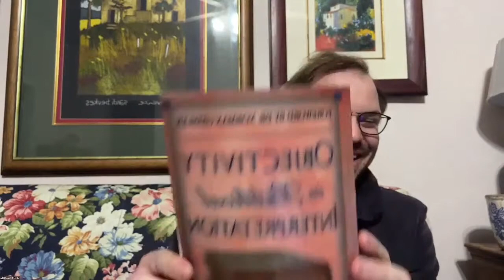The Influence of Postmodernism on Biblical Interpretation - Dr. Thomas A. Howe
Welcome to Ratio Christi South Africa’s online symposium 2021. This is a chance to hear top class speakers from around the world on a variety of topics pertaining to the truth of Christianity. Ratio Christi aims to equip and embolden students to effectively engage the world around them with the truth. This is also an opportunity for atheists, agnostics, skeptics, and adherents to any religion to explore and interact with Christian ideas.

Day 4: Session 2 — The Influence of Postmodernism On Biblical Interpretation by Dr. Thomas Howe

This lecture will be based on the following paper of Dr. Howe for those who are interested to read up on this topic